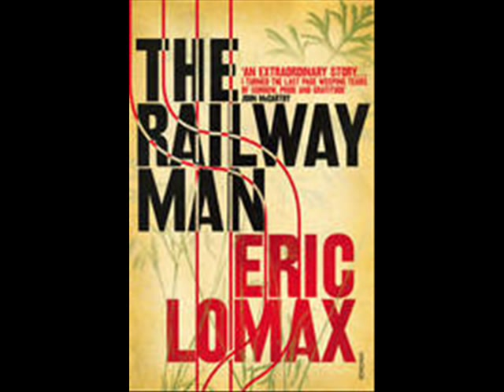Railway Man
A tribute to Eric Lomax (The Railway Man) and Nagase Takashi set to a song composed by Broken Spokes. Check out 'The forgiveness project' online.